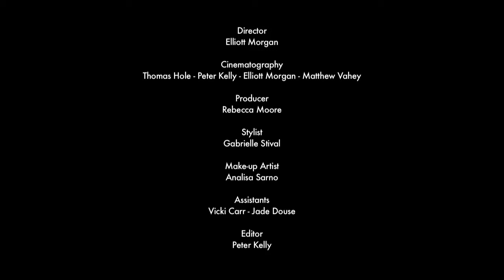Viktoria Modesta - Remants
Publicado el 22 de dic. de 2014